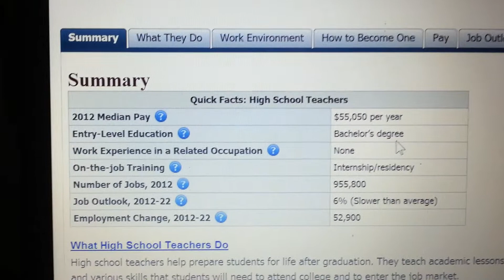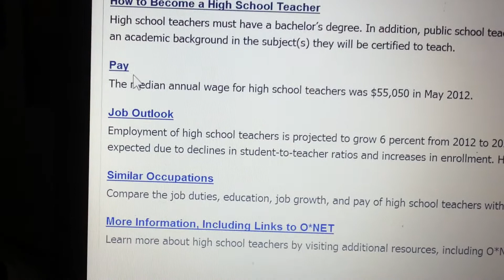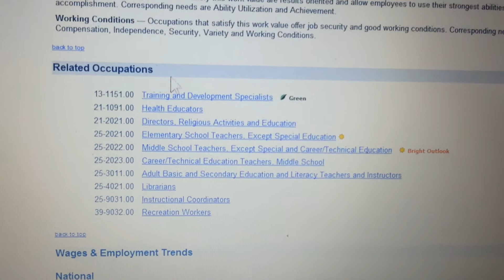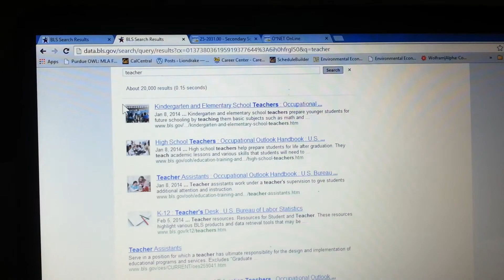Using BLS and ONet to Explore Career Paths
I apologize for the whirring sound in the background. I am afraid that this sound shall be heard in more videos to come, as it is a glitch in my phone's camera system.